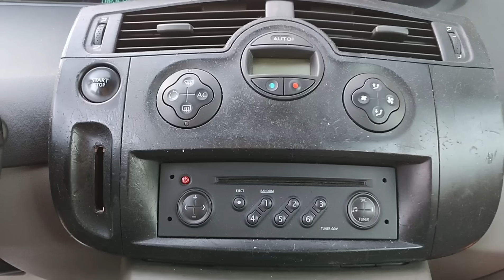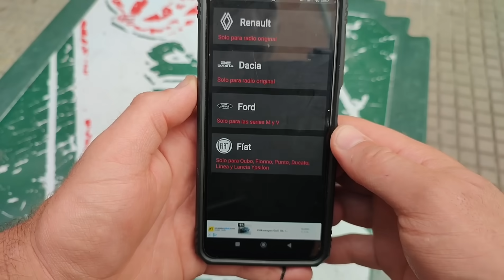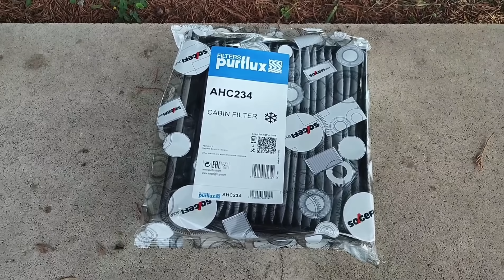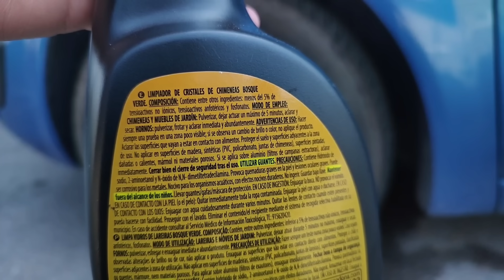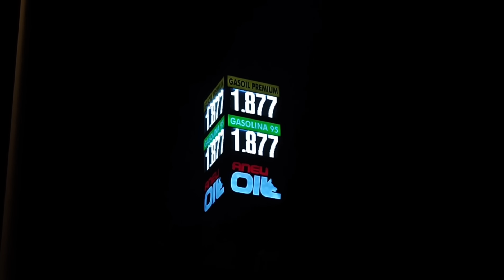✅ TRUCO | Como ganar DINERO 🫰 con un coche VIEJO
Hola! en este vídeo verás como restauro este Renault Scenic 1.9 dci 120 cv gastando muy poco dinero, además utilizaré productos al alcance de todos para que podáis tener vuestro coche en condiciones, espero que os guste, saludos

🔻Productos utilizados 🔻

Limpieza:
➡️ Limpia chimeneas en Mercadona
➡️ Desengrasante " el milagrito"
➡️ Amoniaco en Mercadona
➡️ Abrillantador plásticos en Mercadona
➡️ Lavavajillas "fairy"
➡️ Limpia hornos espuma "Alcampo"
➡️ polvos lavadora " el milagrito "

Otros productos:
➡️ Lijas p500, p1000, p1500, p2000, 3M trizact 3000
➡️ Pulimento 3m "corte"
➡️ Spray negro mate montana
➡️ Barniz acrílico brillo montana
➡️ Vinagre de limpieza